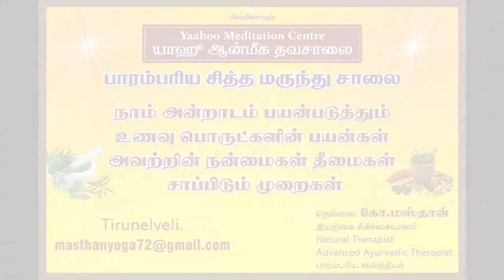Benefits of Sannakooni Meen in Tamil (சன்னக்கூனி மீன் நன்மைகள்)